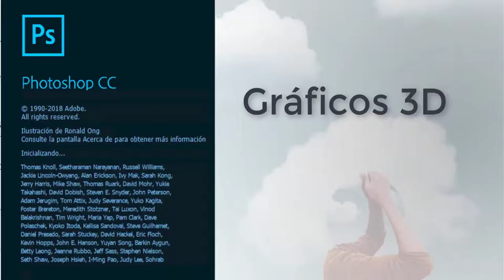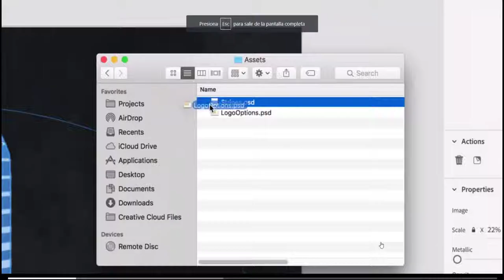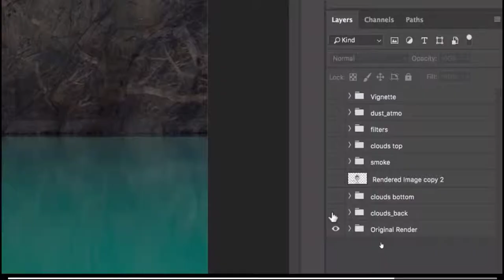Otro nivel para crear graficos 3d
Adobe dimension es la alternativa de programas 3d para aquellos que gustan de la suite de adobe.